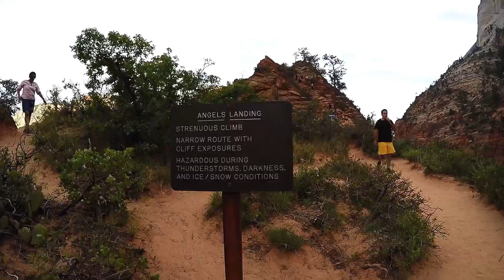Hiking around Zion National Park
The boys went out to Utah and Vegas for Dave's bachelor party. Memorial Weekend 2016. Check out our awesome trip and the parts from it that were worth sharing :) We hiked up to Angel's Landing and camped out by Kolob Reservoir. Also managed to do the narrows without any gear for 5 hours in the cold water and walking barefoot on sharp rocks. Hoping for another big trip this year for Memorial Weekend.

Camera: Mostly gopro and some Sony A7R